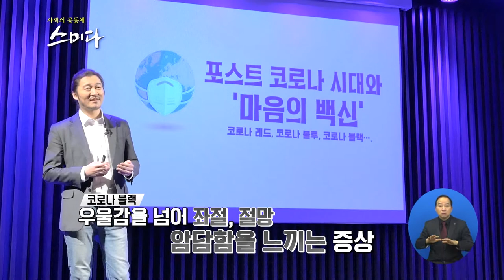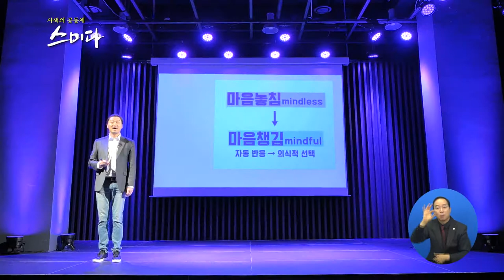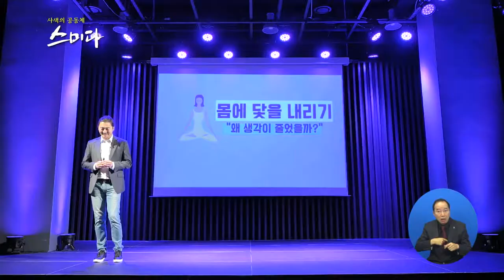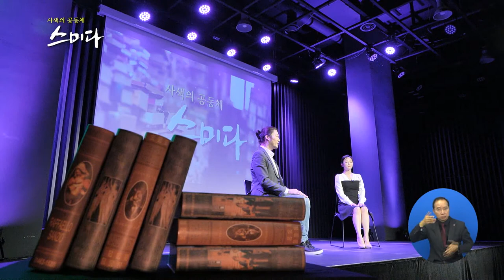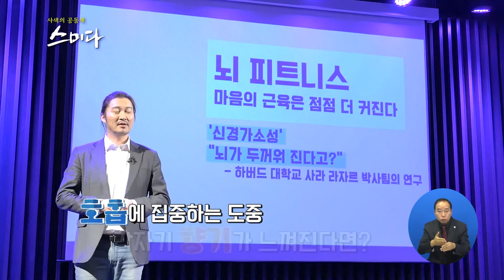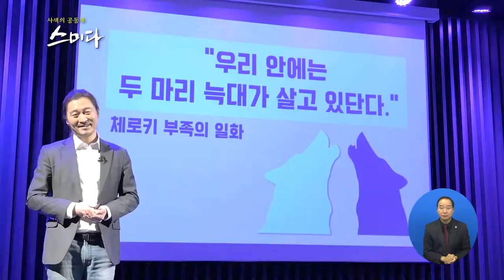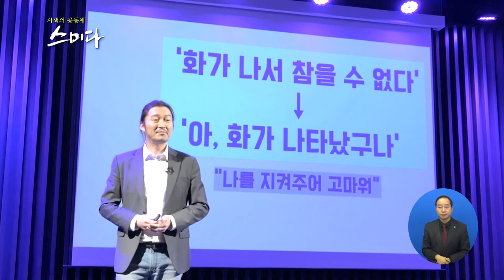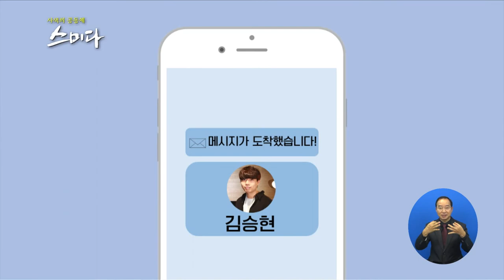사색의 공동체 스미다_ 명상으로 마음의 힘을 키우다